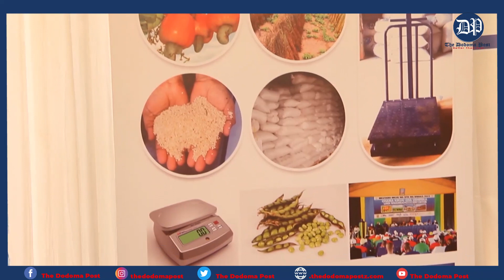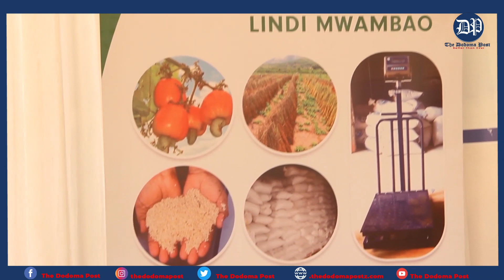WANANCHI WASHAURIWA KUJIUNGA KATIKA VYAMA VYA USHIRIKA WA MADINI